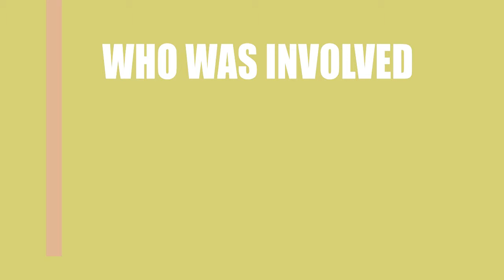Pretty Broken (2018) Film Cast Information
Director, Writer and Actor \ Acrtress of the movie Pretty Broken (2018)